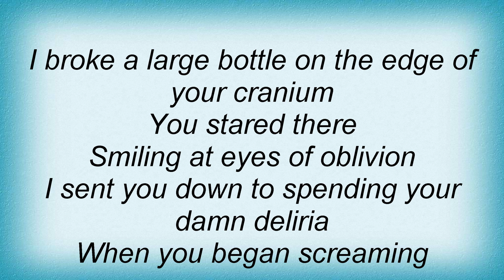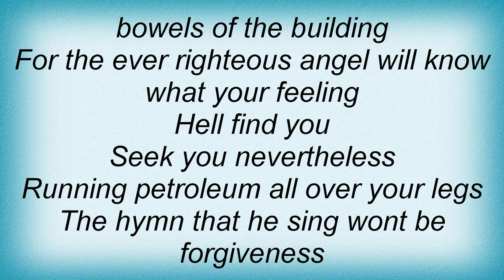Marc Almond - Things You Loved Me For Lyrics